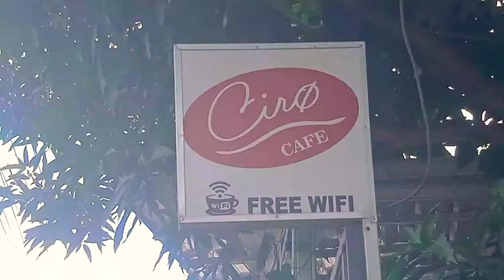sedan biru yg di gunakan OWNeR DF HOME SPA Dian Fatimah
Salah satu favorit para wanita yang cantik. DF Home Spa Berbagai Perawatan khusus wanita guys... Buruan reservasi Sekarang.